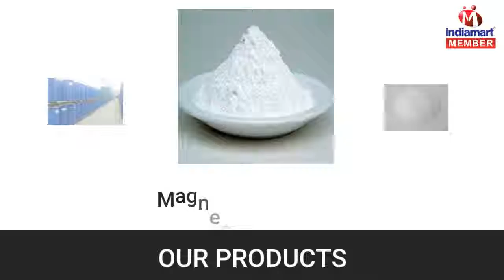Chemicals And Solvents by Vaishali Chemical, Vadodara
Vaishali Chemical are a distinguished Sole Proprietorship Company which is occupied in trading and supplying highly reliable assortment of Industrial Chemicals, Inorganic Salts, Industrial Solvents, Pharma Raw Materials, Lubricating Oil, Industrial Paints and CNSL Residol And Cardanol. The chemicals provided by us are widely demanded in pharmaceutical, paint, oil and many more industries. These chemicals are formulated under the most hygienic conditions at vendors’ end.